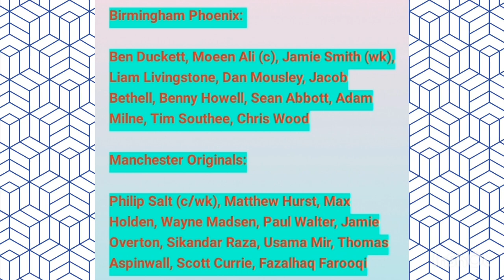Birmingham vs Manchester